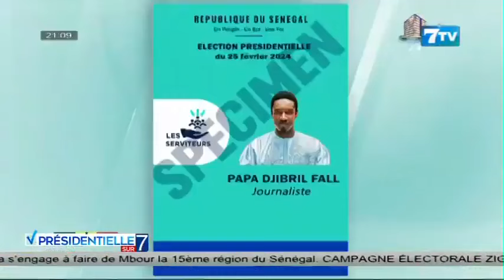Présidentielle sur 7: La coalition Papadjibrilfall Président poursuit sa campagne à Mbacké